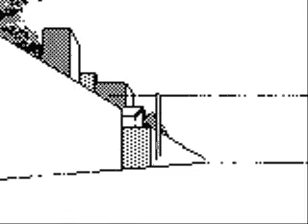Random Insanity: Torrents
roflmao, random clip I DLed form a torrent. IDK wtf does the music have to do with the vid, but meh. Here it is~